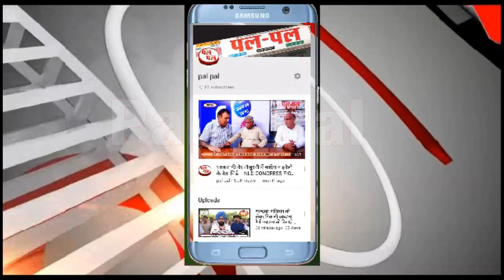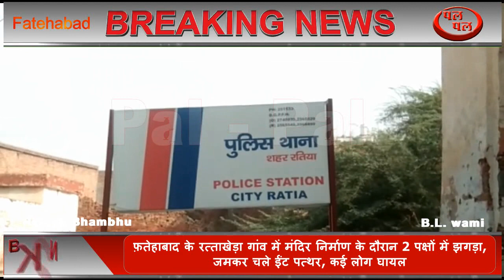फ़तेहाबाद के रत्ताखेड़ा गांव में मंदिर निर्माण के दौरान 2 पक्षों में झगड़ा, जमकर चले ईंट पत्थर